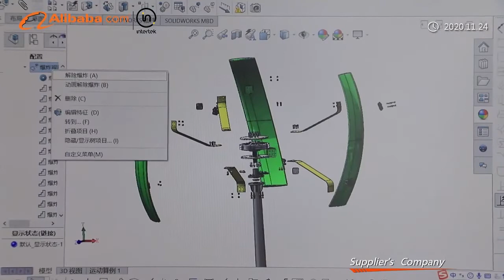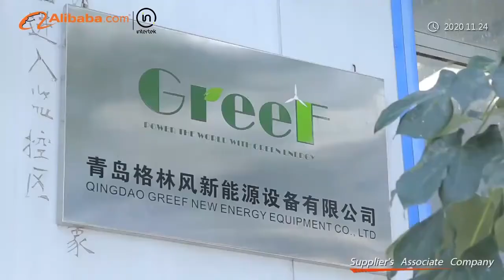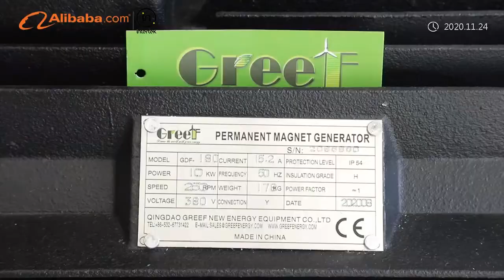Permanent Magnet generator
We are global supplier which focus on Permanent Magnet generator, wind turbine ， wind turbine blades, controller, invertor etc.
   "GREEF" have its own engineer design team which is design products ourselves. Moreover, we have successfully obtained CE approvals and supports from our customers, which boost our business day by day!
Our vertical wind generator and battery are free 3 years warranty, controller and invertor are 1 years warranty.
All lifelong technical support and part cost supply.
(1) The warranty period is start from the date of shipment which show on the bill of loading or air waybill.
(2) Free maintenance services during the warranty period the cost involved be borne by the company, do not charge a fee to customers, free warranty if any damage outside the warranty period, the company will charge a fee for labor costs and materials.
(3) The warranty period, company's quality problems caused by the maintenance of the freight borne by the company, if not under warranty or man-made damage, the freight charges by the customer.